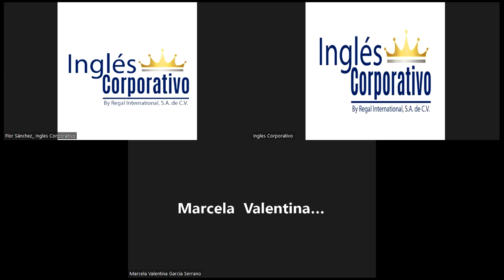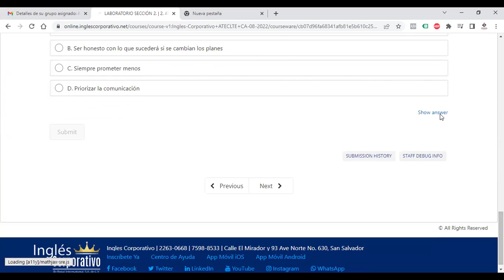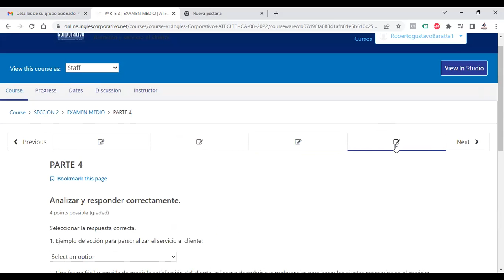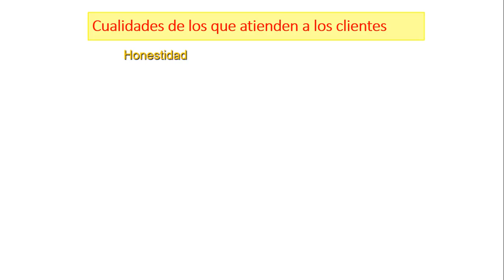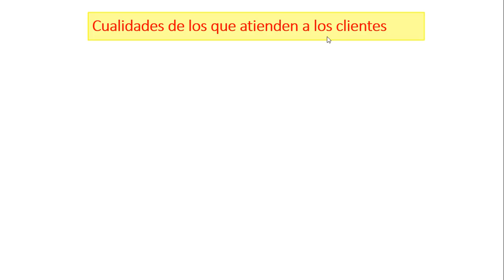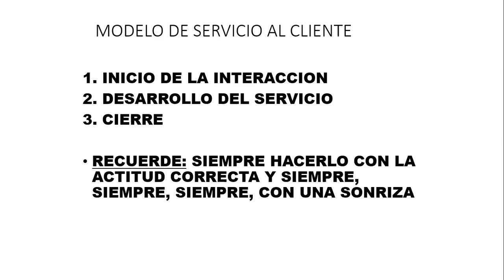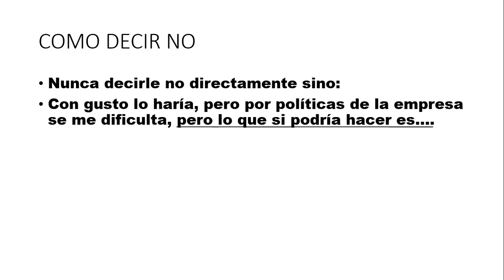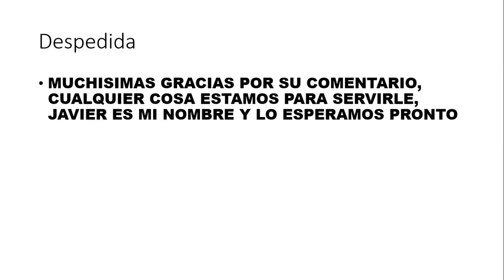Inglés Corporativo-29082022-3.1 LA EXPECTATIVA ANTES DE LA VENTA